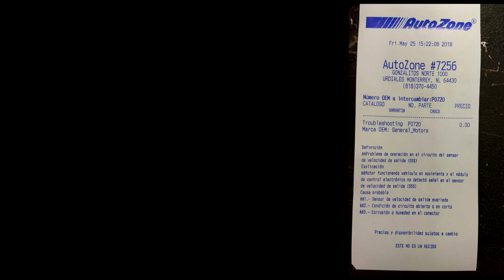chevy c2 p0720 y p0730 sensor de salida de trasmision automatica entrada y salida